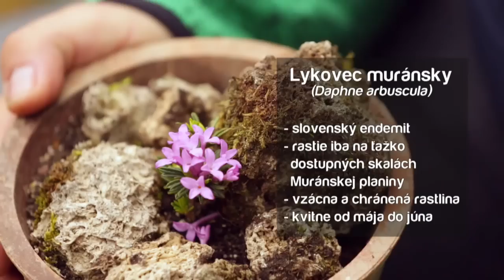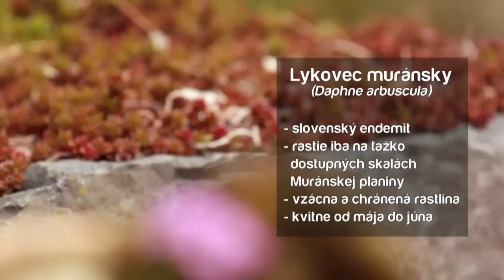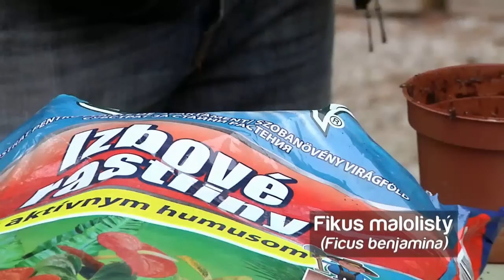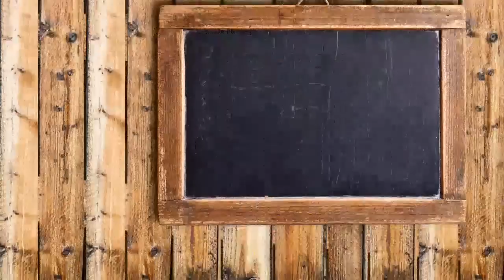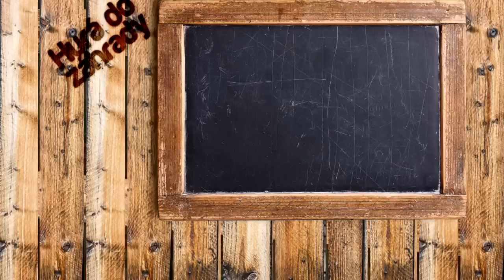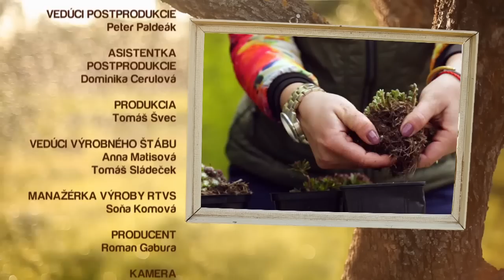HDZ 07 2017 Skalničkový špeciál